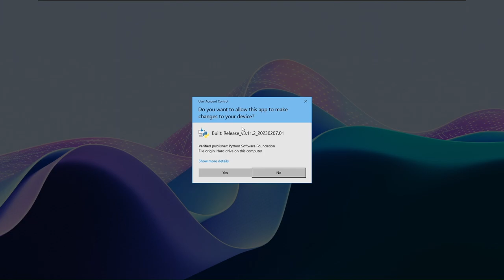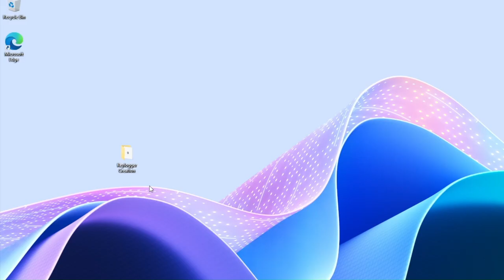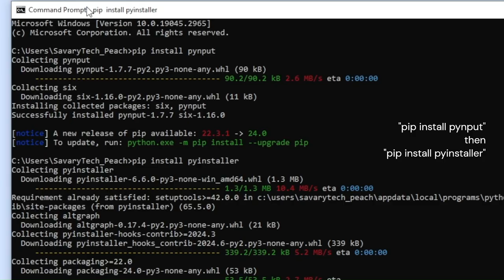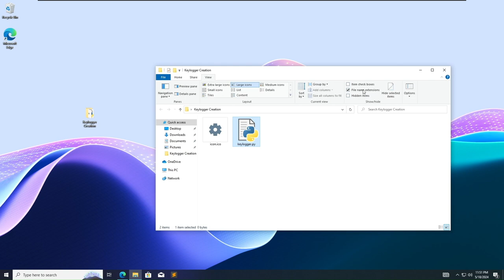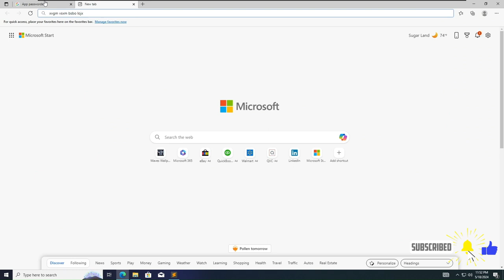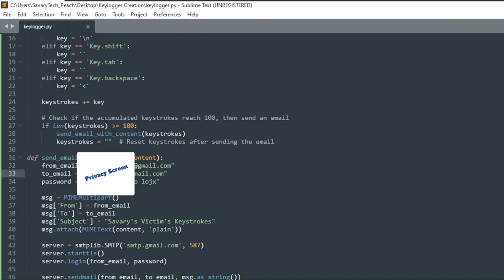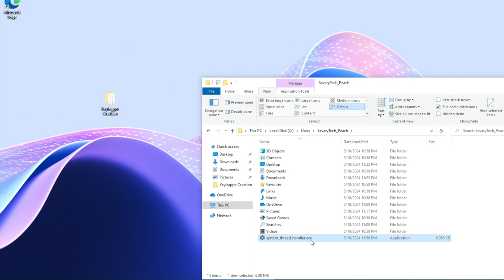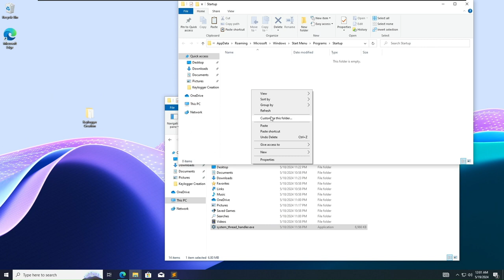Crafting a Keylogger: Tools and Tricks Used by Hackers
In this video, I show how hackers make a keylogger from scratch and how it is used to steal information.

This method was tested on the following versions of Windows:
-Windows 10
-Windows 11

Best Practices:
-Avoid using other people's computers to enter sensitive data
-Do not leave your computer unlocked
-Do not download unknown or unsure files from the internet

0:00 - Intro, Disclaimer, and Warnings
0:22 - Installing Prerequisites
2:10 - Setting up Gmail for Log Transfer
3:00 - Coding & Compiling the Keylogger
6:46 - Demo
7:36 - Enabling Persistence

Check my cybersecurity 👇🏾 playlist. I'm sure there's at least another video you'll be interested in.